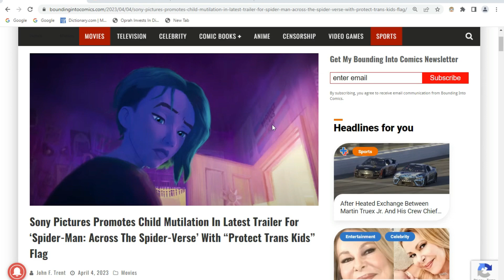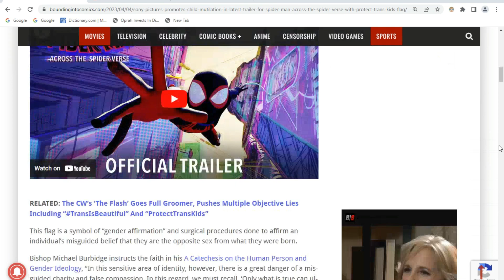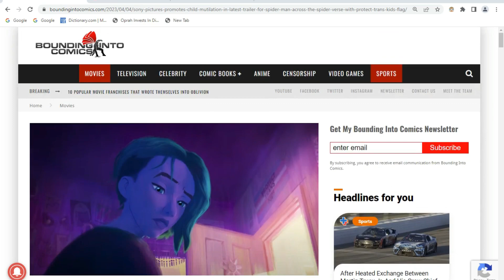This Has Got To Stop!! Spider-Verse Trailer Promotes Child Mutilation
ENOUGH IS ENOUGH! It's time to call this out. The trailer for Spider-Man: Across the Spider-Verse PANDERS TO IDENDITY POLITICS!! By pushing a trans flag and promoting Child Mutilation like it's perfectly acceptable. Children are not considered old enough to legally smoke, vote or live on their own but when it comes to decisions that will permanently affect their bodies for the rest of their lives. Yeah that's fine.